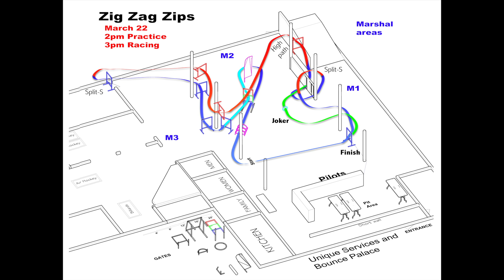Track flights: sim vs real in LiftOff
We live in challenging times right now. Here is how I deal with social distancing and the bad weather outside. One track is the actual track map (track) and the other is needed if you want to (race).

I enjoy the great RC COMMUNITY and FlyingWithFriends. My video productions are about RC Events, Airplanes, Aerial Photography, Drones, Reviews and Tutorials.